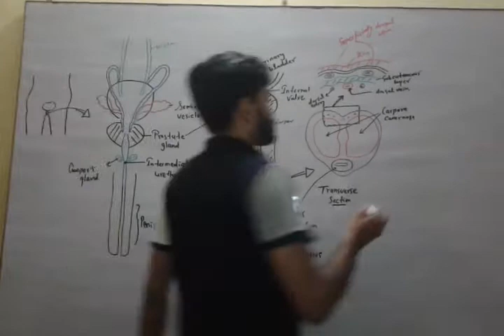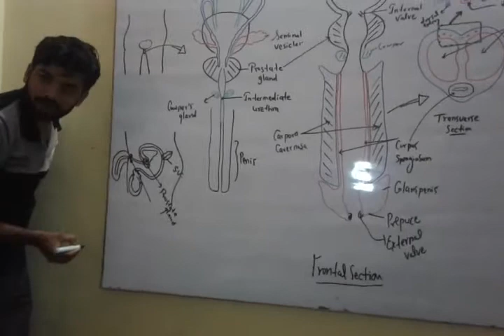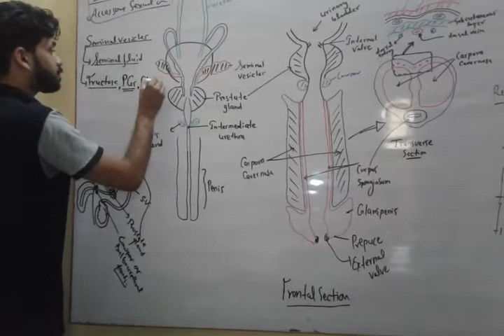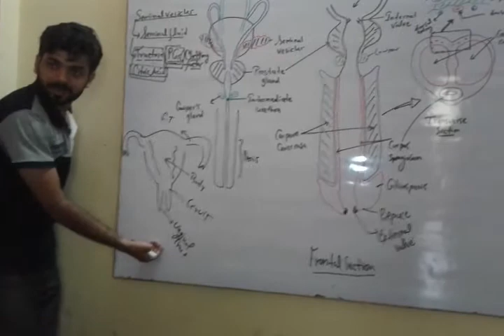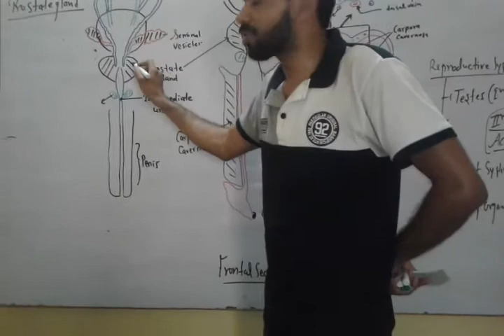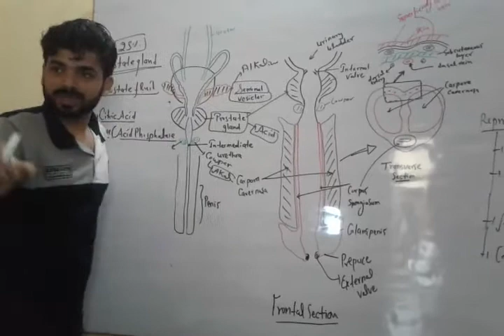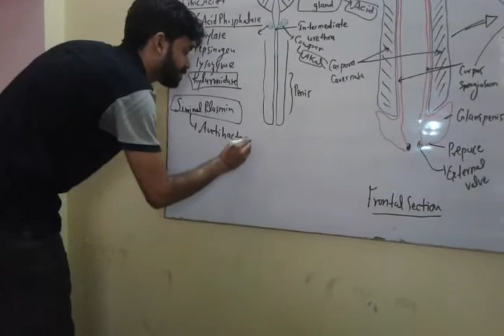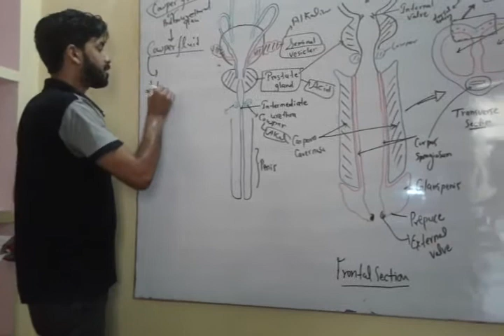Secondry sexual gland / Accessory sexual gland / seminal vesicle prostate Cowper or bulbourethral